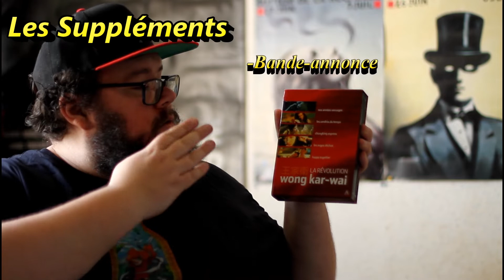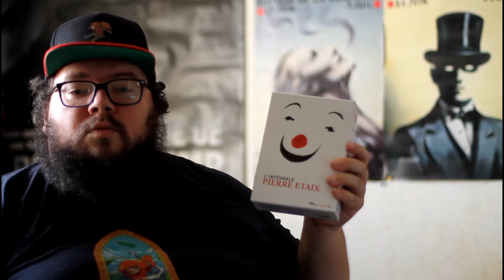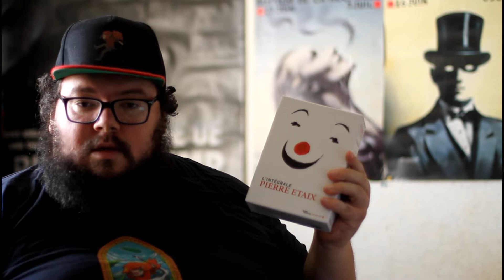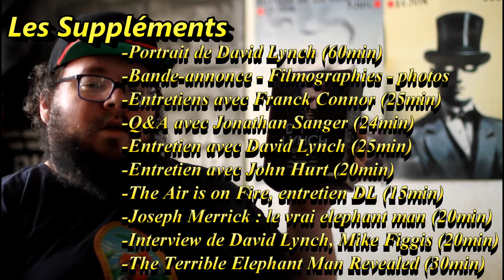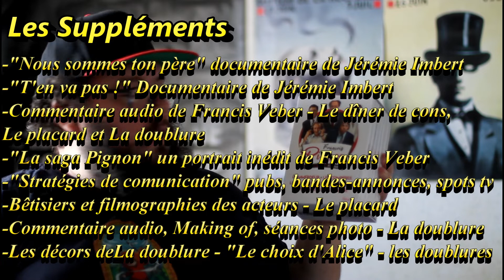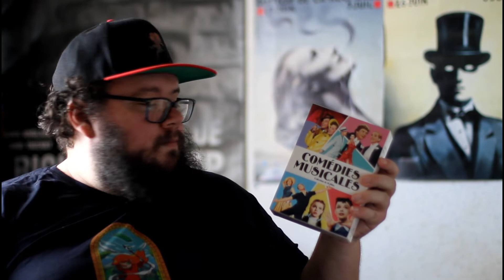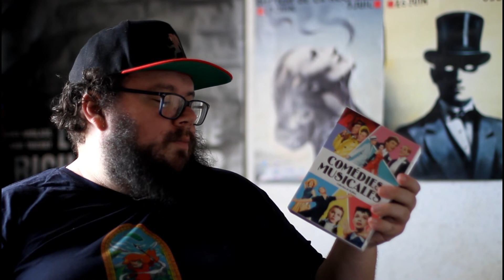MES ACQUISITIONS EN FOLIE #10 FNAC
↓ Déroule la barre d'infos ↓
Écrit et mit en scène par Nicolas VILLEMAGNE.
.Bonjour, voici un lien permanent vous permettant de créer des sous-titres pour les vidéos de la chaîne
0:00.Intro
0:05.Coffret Wong Kar-Wai
1:38.Coffret Pierre Etaix
2:40.Coffret Dustin Hoffman
3:17.Coffret Jean-Pierre Mocky
4:02.Coffret David Lynch
5:02.Coffret François Pignon
5:32.Coffret Fred Astaire
6:02.Robot Chicken : Star Wars Episodes I et II et III
7:02.Coffret Comédies musicales
7:45.Conclusion

Musique de Otis McDonald : Sunday